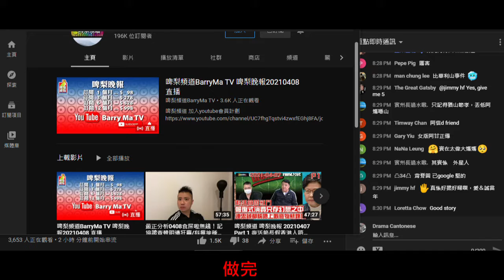20210408 啤梨晚報打女人偷錢賊林匡正扮記者食人血饅頭呃課金，平均時薪50幾蚊又少過麥當勞見習經理。要自己撳，撳到3萬2瞓咗，幾個鐘無升過。噚日又見「我不是機器人」